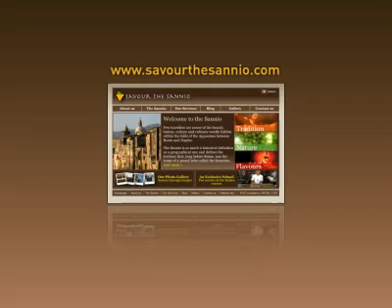Cooking Secrets of the Sannio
Cooking with Berardino Lombardo at Terre di Conca